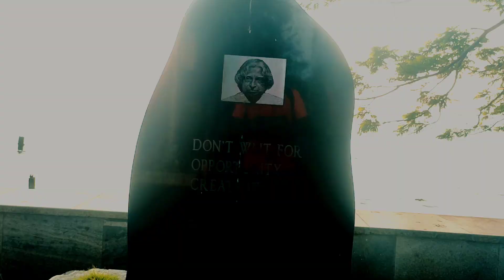Maraindrive evening , സംസാരിച്ച് പണി പാളി , Don't play with Bhai (Christmas part 1)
Hello all, myself  Sarathlal from Kochi, Kumbalam. I love long distance Touring with my single speed bicycle to explore the beauty of our motherland.
Hope you guys will enjoy. Thank you for your support and love, keep supporting by watching our videos.